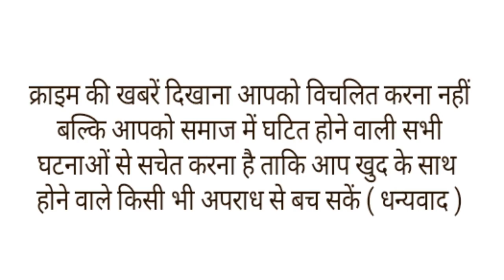ऑटो में सवारियों को बैठा कर 57 साल का शख्स निकालता है कुत्ते,गधे, और बच्चे के रोने की आवाज।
कहते है प्रतिभा किसी की मोहताज नहीं होती। देश में प्रतिभाओं की कमी नहीं है। स्टैंड-अप कॉमेडी और मिमिक्री में भी लोग अपनी प्रतिभा दिखाते हैं।राजस्थान के अजमेर में ऐसा ही एक कलाकार है जो पांच तरह की आवाज निकाल कर लोगों को चौंका देता है। वह बच्चे के रोने सहित मोर, कुत्ता, गधा व गाय की आवाज निकालता है।दरअसल।
57 वर्षीय मिमिकरी आर्टिस्ट ऑटो चालक कन्हैया लाल गुर्जर अजमेर के चंद्रवरदाई नगर स्थित जवाहर की नाड़ी का रहने वाला हैं। पिछले 35 सालों से वह ऑटो चला कर अपने परिवार का पालन पोषण कर रहे हैं। लेकिन उन्होंने ऑटो चलाने के साथ-साथ एक हुनर को अपना शौक बना लिया है। ऑटो चालक कन्हैयालाल के हुनर को आज उनके ऑटो एसोसिएशन के साथ ही उनकी यात्री भी पसंद कर रहे हैं। बता दें कि कन्हैयालाल अपने मुंह से कई तरीकों की मिमिक्री कर अपने यात्री और एसोसिएशन के साथियों का मन जीतते हैं। वैसे तो वह ऑटो चालक है लेकिन आज उन्हे हर कोई मिमिक्री आर्टिस्ट कन्हैयालाल के नाम से जाने जाते हैं। कन्हैयालाल ने बताया कि वह जानवरों में राष्ट्रीय पक्षी मोर, गाय, कुत्ते, गधा सहित बच्चे के रोने तक की मिमिक्री करते हैं।
ऑटो चालक कन्हैयालाल ने बताया कि 12 साल पहले उन्हें मिमिक्री करने का शौक चढ़ा था। उन्हें यह शौक अपने ऑटो में फ्री बैठे रहने पर चढ़ा। उन्होंने कहा कि वह अलग-अलग जानवरों की आवाज को गौर से सुनते हैं और उन्हें अट्रैक्ट कर उन्हीं आवाजों की हूबहू मिमिक्री करते हैं।
कन्हैयालाल ने बताया कि वह अपनी मिमिक्री के जरिए अपने साथी ऑटो वालों के साथ ही अपने ग्राहकों का भी मनोरंजन करते हैं। उनकी कला देखकर सभी लोग बहुत खुश होते हैं। अब उन्हें इंतजार है ऐसे बड़े प्लेटफार्म का जहां वह अपनी कला का प्रदर्शन कर दुनिया भर के लोगों का मनोरंजन कर सके।।